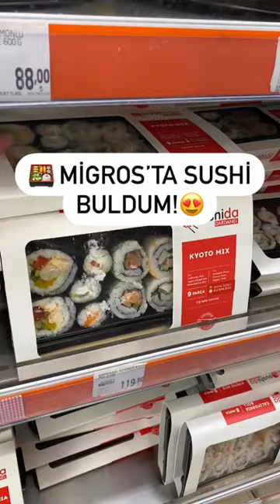Migros'ta Sushi olduğunu biliyor muydunuz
- @KolayTarifOkuluu \ Videoyu etiketli hesapların Instagram ve TikTok hesaplarında bulabilirsiniz. Videoyu paylaşacaksınız mail üzerinden iletişime geçiniz izin alınmadan paylaşılan videolar hak sahipleri tarafından şikayet edilmektedir. Video Sahibi @denesekmii
Migros’ta Sushi satıldığını biliyor muydunuz?🍱

Dardanel markasına ait 🏷️

Mükemmel diyemem ama beğendim😋

Fiyatı: 119.90₺ 💳

Sizce bu fiyata alınır mı?✍🏻👇🏻